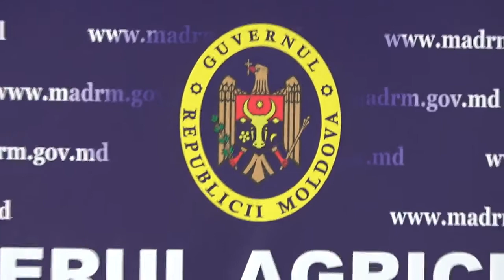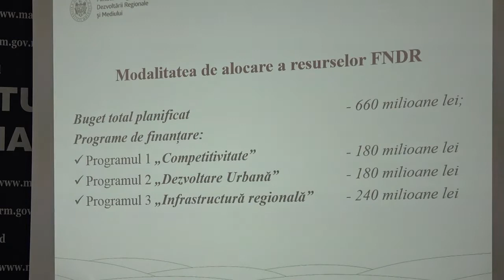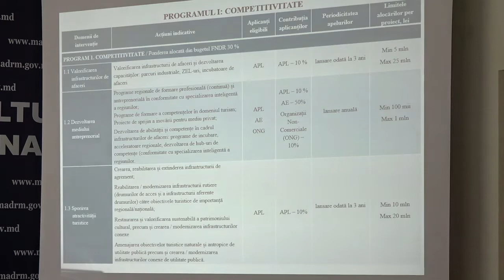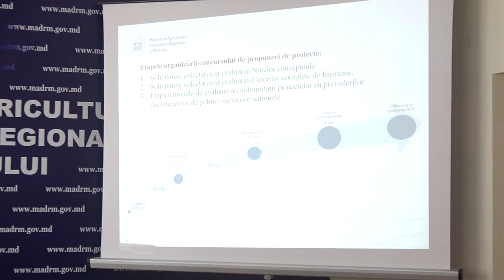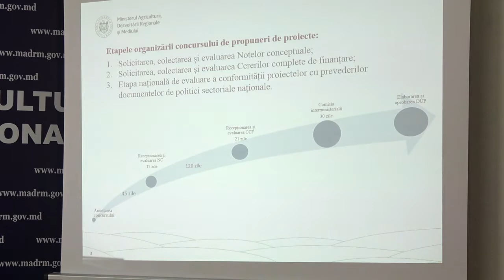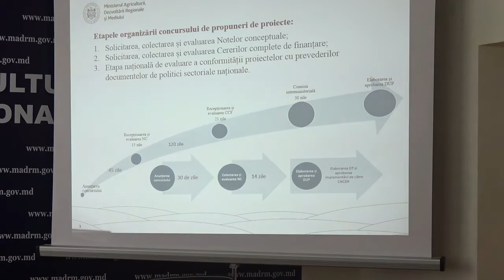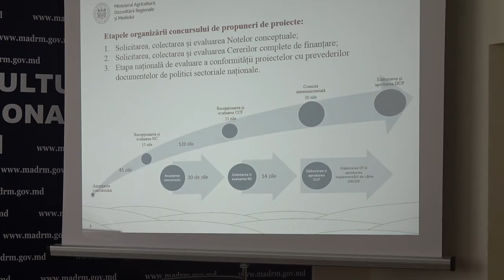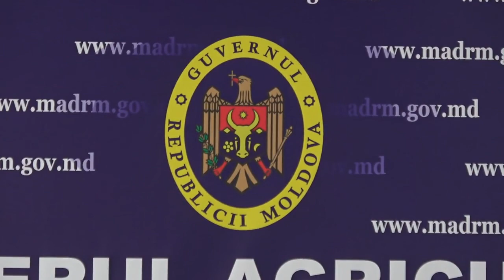Conferința „Un nou Apel de propuneri de proiecte cu finanțare din Fondul Național pentru Dezvoltare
Conferință de presă organizată de Ministerul Agriculturii, Dezvoltării Regionale și Mediului cu tema „Un nou Apel de propuneri de proiecte cu finanțare din Fondul Național pentru Dezvoltare Regională”